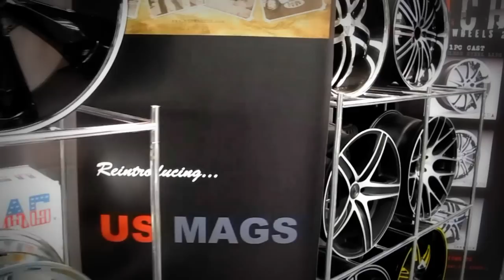Wheel Warehouse showroom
A walk through of our showroom.